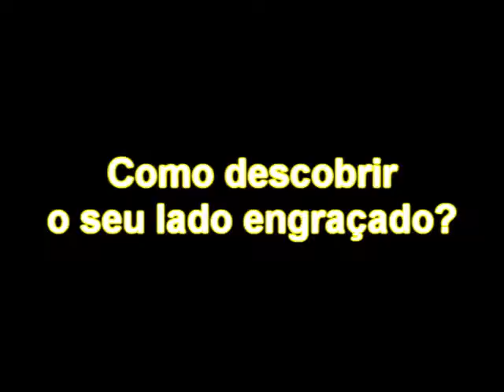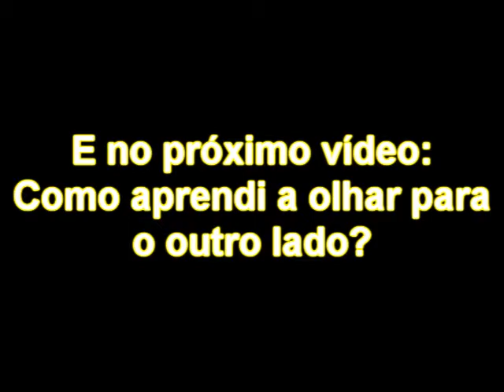COMO DESCOBRIR MEU LADO ENGRAÇADO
Nesse vídeo mostro pra vocês como eu fiz para descobrir o meu  lado engraçado, de uma forma muito simples, que está ao alcance de qualquer pessoa. No próximo vídeo eu mostro como eu aprendi a olhar para o outro lado. Se você tem alguma sugestão de vídeo, pode deixar nos comentários. Obrigado!